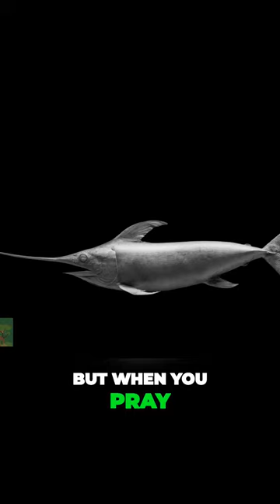What You Didn’t Know About Swordfish Until Now! | Divine Designs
In today's video, we're diving into the fascinating world of swordfish. I'll take you through what makes these creatures so unique and their spiritual meanings in our world.

Join me as we explore the amazing facts and behaviours of swordfish and how they reflect the wonders of nature. Let's embark on this journey of discovery together!

Unplugd by Design is our family brand dedicated to sharing our witness by wearing our witness. Each design is hand-drawn and intended to portray a positive message.

Video Title: Exploring Swordfish: Amazing Facts And Spiritual Meanings | Divine Designs

This video is about Exploring Swordfish: Amazing Facts And Spiritual Meanings. But It also covers the following topics:

Swordfish Facts
Ocean Life Mysteries
Spiritual Meaning Of Swordfish

Cool shirts, cool designs.

✅  About Divine Designs.

I am just a lover of nature and God who believes that the wonders of His creation hold important lessons for all of us. By exploring the amazing designs and behaviors of different wild animals and the intricate relationships that exist in nature, we can learn valuable object lessons and apply them to real life.

From the importance of community and cooperation to the power of adaptation and resilience, there are countless ways the natural world can teach us about ourselves and the world around us.

Through these videos, I hope to inspire a deeper appreciation for God's animals and a greater understanding of their valuable lessons. So join me every day on this journey of discovery, and let's learn together from the wisdom of God.